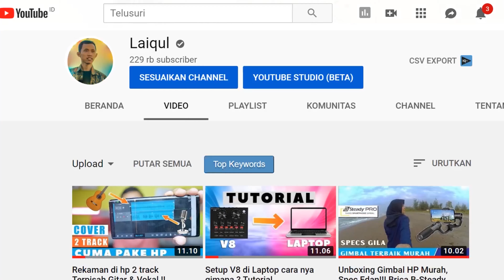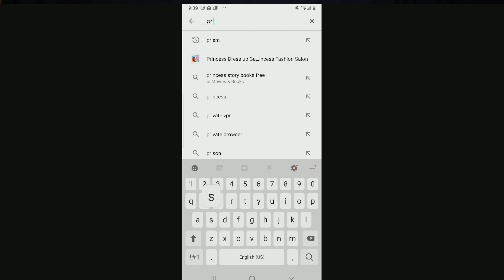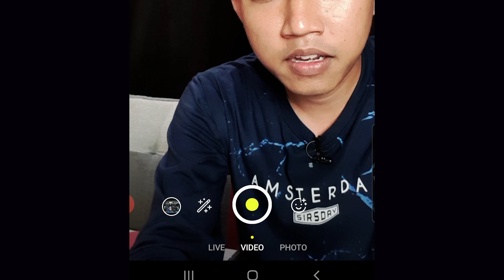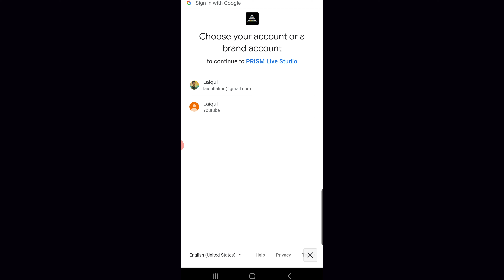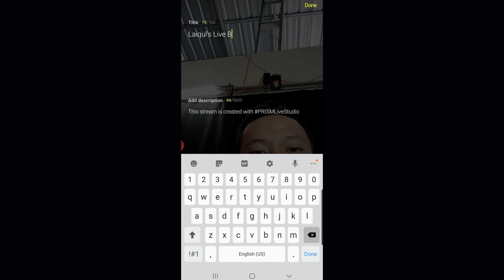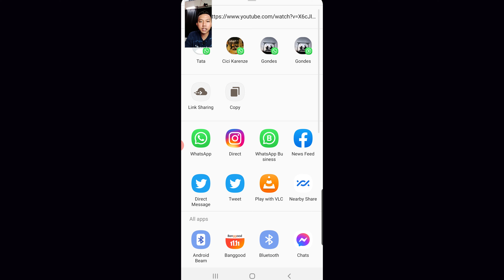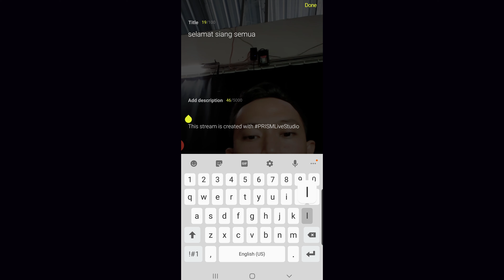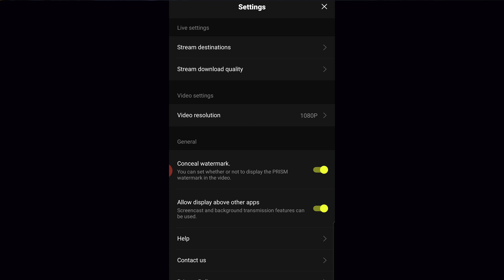cara biar ganteng/cantik pas live streaming - Prism Live Studio update